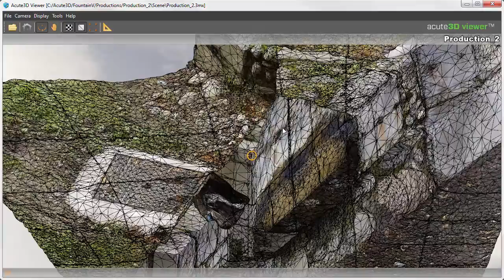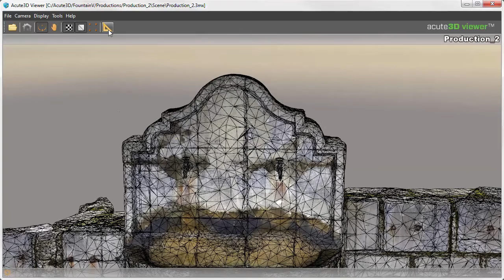Bentley Systems Context Capture: Fountain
Bentley Systems' Context Capture software allows you to generate 3D models from a set of digital photographs taken of the object from different angles. As a bit of an experiment, I tried generating a model of a fountain in the local park just across the road from where I live in Bagneres de Bigorre, France.

It took me about 10 minutes to take 305 photos of the fountain and then about 2 hours processing on my moderately powerful PC to generate the model shown here. Each image used in the reconstruction is indicated by square and a pin to indicate the orientation direction.
This type has many applications, a friend of mine is looking to use this for archaeological sites; and the same software (albeit on a much larger scale) has been used to model entire parts of cities -- including parts of downtown Philadelphia in preparation of the Pope's visit.